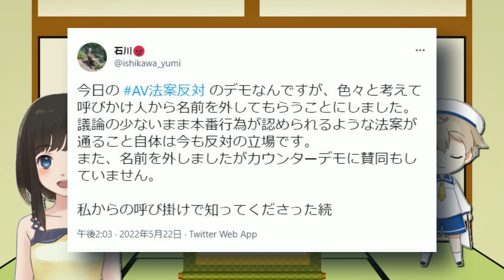石川優実様、「必殺呼びかけ人」を脱退してしまう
「もう空気なんて読まない」レビュー

【おすすめフェミニスト動画】

【石川優美】真相暴露！ツイフェミ女王がなぜTwitter"だけ"を引退したのか？本当の理由判明！
【フェミ議連 VS 戸定梨香】怒りの会見！管理会社代表・板倉節子氏が全国フェミニスト議員連盟の横暴に対しぶちまける！
現代において「フェミニスト」を名乗ってるヤツは全員ニセモノでただのクレーマー（個人の見解ですｗ）